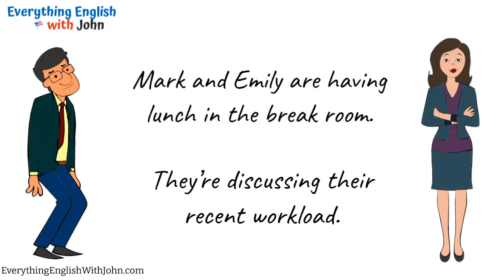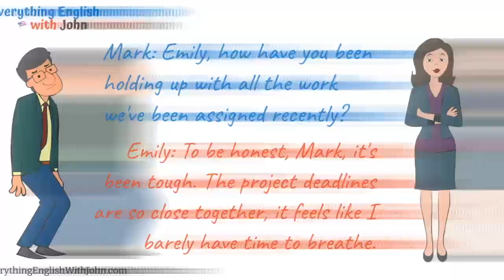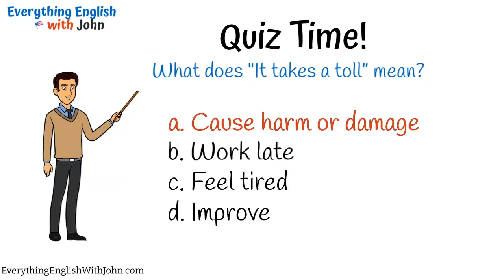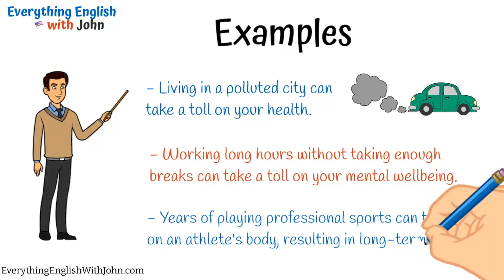It Takes a Toll: English Expressions Daily Use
english expressions daily use

I'm John, and today we're going to study common expressions in English.
It takes a toll

Welcome to Everything English with John, where we learn about all kinds of phrasal verbs. We can see phrasal verbs in use, phrasal verbs with English grammar, phrasal verbs with objects, phrasal verb lists, phrasal verbs for kids, phrasal verbs in conversation, and much more!
Learn Phrasal Verbs Through Stories, English Practice Time

Confusing Things in English
English Theory
Word of the Day
General Phrases
Sentence Structure
Grammar Tenses
Native Pronunciation
Verb Forms
Modals
Useful Vocabulary
More and Most
Much and Many
Phrasal Verbs
Useful Idioms and Proverbs
Themed Conversations
English Interviews
American Culture